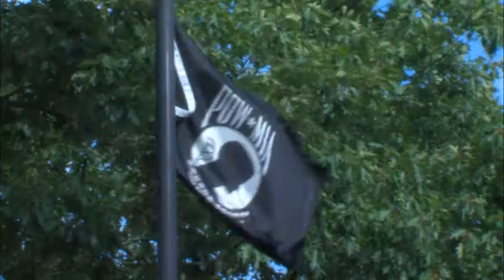444 Days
Amn Erika Moore sits down with Lt Col (Ret.) Paul Needham, a Prisoner of War during the Iranian Hostage Crisis in 1979.